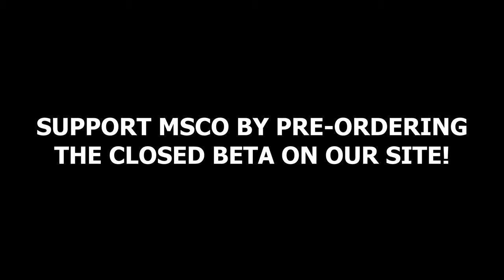My Summer Car Online Gameplay #8 (MSCO 3.2) - Multiplayer Mod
In this video we show the new MSCO 3.2 version which has raised the lobby limit from 2 players to 12! FINALLY! Thank you to the hundreds who have directly supported us by pre-ordering the closed beta, we will not let you down.

Many thanks to the homies diehy and Arthur for helping me out with the video!